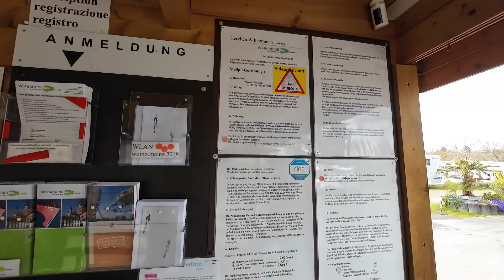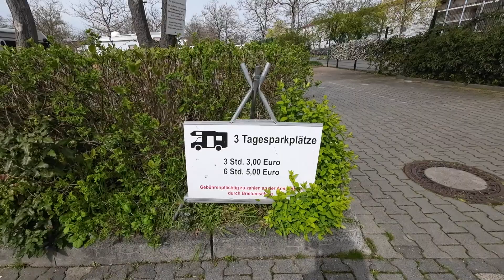🇩🇪 Mainzer Wohnmobil-Stellplatz & mehr Parkmöglichkeiten | Trips und Tipps # 42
Liebe Zuschauer!
Wir zeigen euch in diesem Video WoMo-Parkmöglichkeiten im schönen Mainz! Auch Mainz ist ein Besuch wert, es werden der einzige offizielle Stellplatz und ein paar kostenfreie Parkplätze vorgestellt...

Wohnmobilstellplatz Mainz, Dr. Martin-Luther-King Weg 21

Parkplätze (zum Übernachten geeignet):
- Victor-Hugo-Ufer, unterhalb der Südbrücke (Eisenbahnbrücke), Altstadtnähe
- Otto-Brunfels-Schneise, bei der Jugendherberge am Volkspark

00:00 Einleitung
02:54 Womostellplatz Mainz am alten Bruchwegstadion
05:32 Parkplatz am Victor-Hugo-Ufer
06:35 Parkplatz an der Jugendherberge/Volkspark
08:01 Parkplatz Ginsheim Schiffsmühle

Viel Spaß bei diesem Video, liebe Grüße Imke & Claudius 😀
Schreibt uns gerne Kommentare, Kritik und Anregungen. Wir freuen uns.